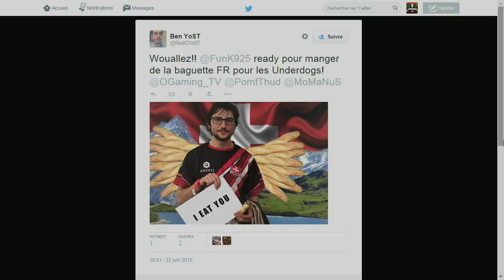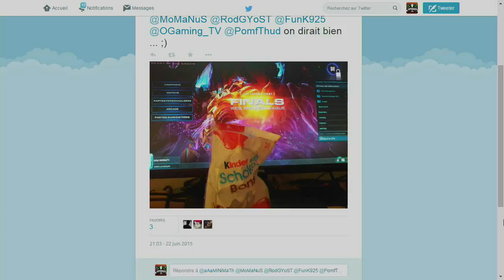Underdogs Saison 18 - Juin - Episode 4 - MiNiMath vs Funk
Underdogs O'Gaming • S18 • MiNiMaTh vs Funk • PvZ

• Envie de voir le live ?